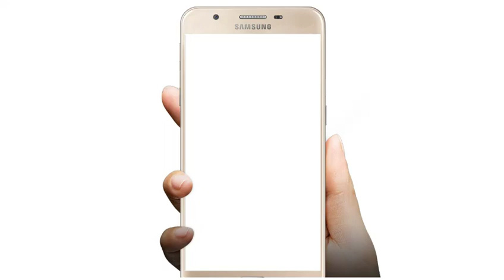সৈনিক থেকে কোন পর্যন্ত অফিসার হওয়া যায়??এখনি জেনে নিন।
বন্ধুরা সবাইকে স্বাগতম RAZ EXPRESS ইউটিউব চ্যানেলে।
বন্ধুরা আমার এই চ্যানেলটি একদম নতুন।এই চ্যানেল এ আপনাদের মাঝে বিভিন্ন ধরনের টিপস শেয়ার করা হয়।আমার চ্যানেলটি কে গ্রো করার জন্য আপনাদের সহযোগিতা একান্ত কামনা করি।আমার চ্যানেলটি কে সাবস্ক্রাইব করে পাশে থাকার আহবান রইলো।